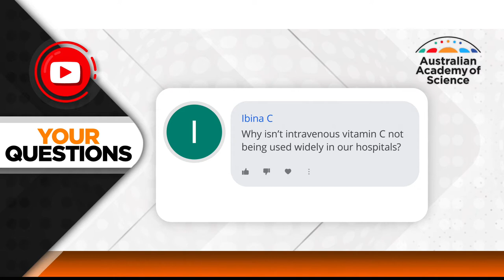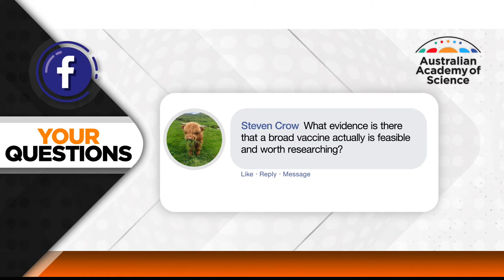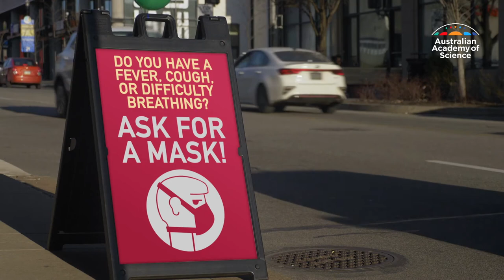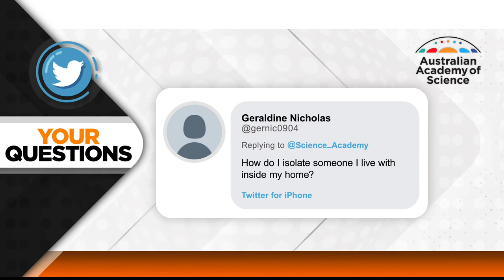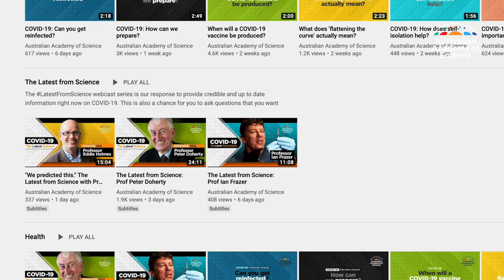Masks for everyone? The Latest From Science with Prof. Ian Frazer [Ep.004]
Should you make your own mask? And how do you isolate someone you live with? They’re just two of the questions answered by Professor Ian Frazer in our latest webcast.

This is episode 4 of the LatestFromScience series, our response to provide credible and up to date information right now on COVID-19.

This is also a chance for you to ask questions that you want answered.

The views expressed in these webcast are those of the experts we interview, who are all renowned in their field.